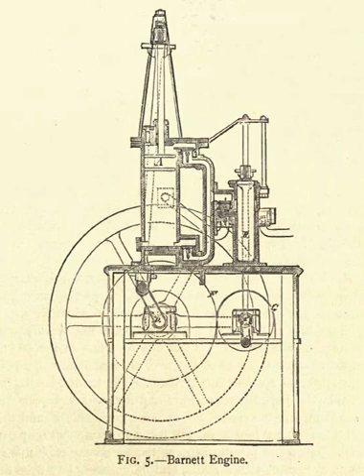William Barnett (engineer) | Wikipedia audio article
00:00:24 1 Patents
00:01:36 2 Contribution to early gas engines
00:03:57 3 Characteristics of the engines
00:07:33 4 See also

- Socrates

SUMMARY
William Hall Barnett (1802 in Bradford – August 1865 in Brighton), is described as a 'founder' in his 1836 patent, and an 'ironfounder' in his 1838 patent, and later as an engineer and gas engineer, working in Brighton, UK. He worked for many years for the Brighton and Hove General Gas Company.